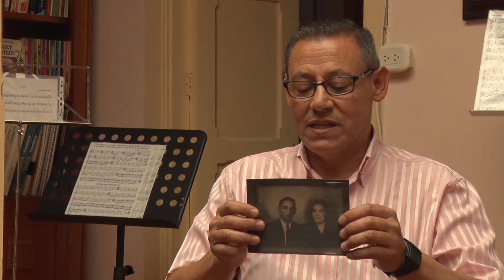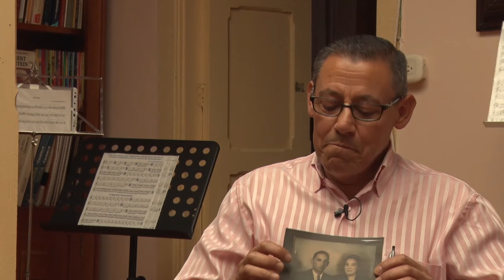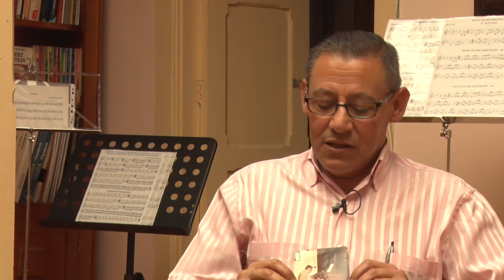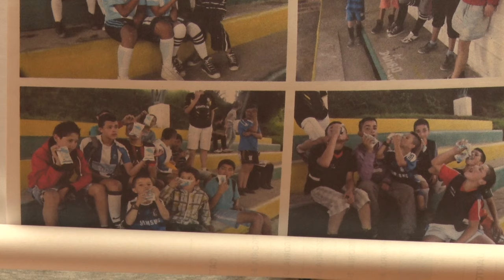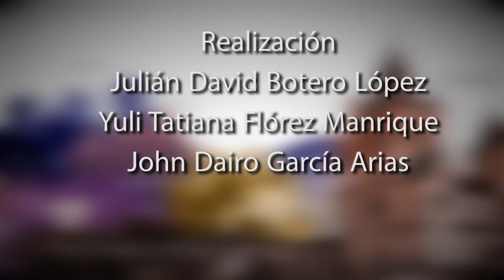PERSONAJES II, 23 DE MARZO IVÁN BUSTAMANTE